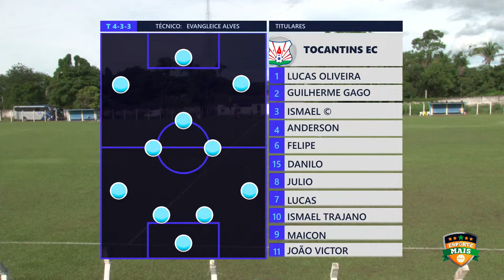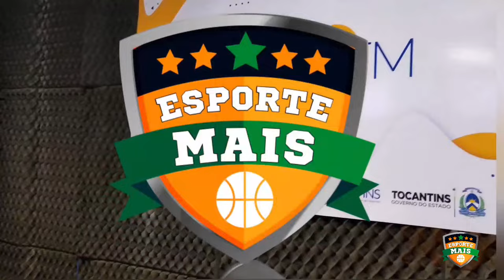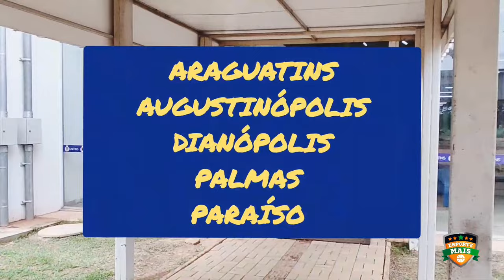Tocantins EC X Capital FC | TOCANTINENSE 2024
Neste domingo, 03 de março, a bola rola pela sexta rodada do Campeonato Tocantinense 2024. Tocantins Esporte Clube e Capital Futebol Clube, se enfrentam no estádio Castanheirão, em Miracema, às 16h.